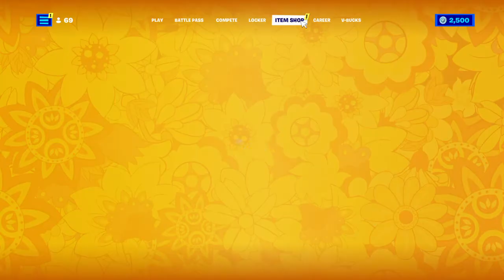Fortnite Item Shop 19/02/2022 Greek Commentary (#633)